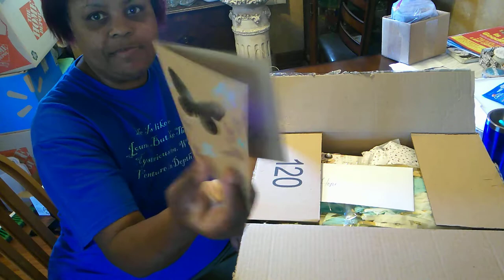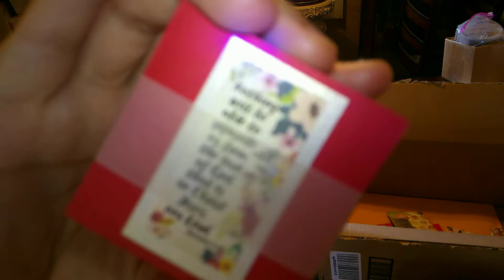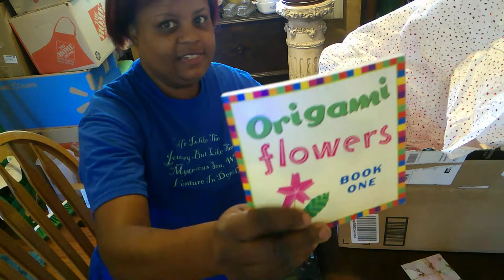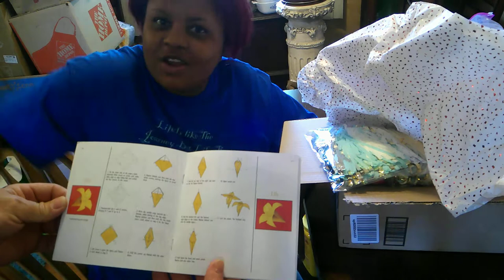WE GOT 😍HAPPY MAIL😍!MAILCALL|AWESOME Unboxing from JUST LIVING+DIY-Her MUST WATCH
We are all absolutely overwhelmed by an amzing mail call from our friends Alesha & Paula at the Just Living channel(Paula) and The DIY-Her(Alesha)
HAPPYMAIL MUST WATCH! GREATFRIENDS. WE were so overwhelmed we almost couldn't contain it!